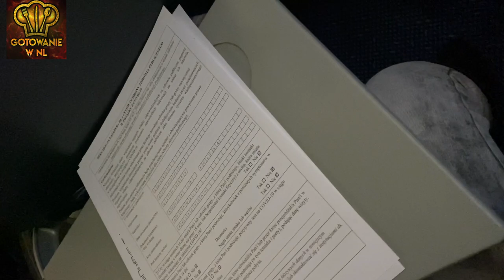Gotowanie w NL - Odcinek 2 / Lot Holandia - Polska / Holandia z lotu ptaka / lądowanie w Poznaniu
Hej dziś zaległy odcinek z naszego grudniowego lotu. Trasa Amsterdam - Wałcz. Oczywiście lądowaliśmy w Poznaniu a do Wałcza wynajętym na lotnisku samochodem marki BMW.